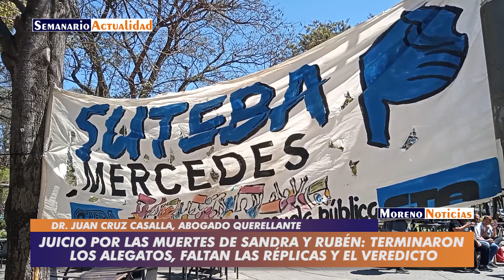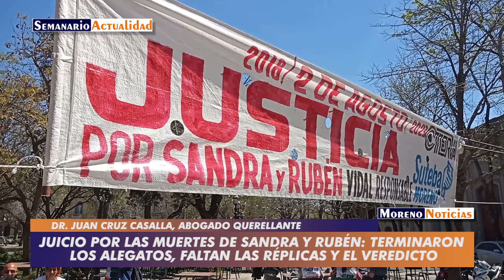Juicio por las muertes de Sandra y Rubén: Terminaron los alegatos, faltan réplicas y el veredicto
El abogado de las familias de las víctimas Dr. Horacio Casalla (junto a el Dr. Juan Cruz Casalla y la Dra. Rosa Merlo) solicitó, en sintonía con la fiscalía, 5 años de prisión de cumplimiento efectivo y 10 años de inhabilitación especial para ejercer como gasista para Cristian Ricobene. Además requirió que en caso de ser encontrado culpable su detención sea inmediata. Para Sebastián Nasif, Mónica Berzoni y Jorge Galián pidió 2 años de prisión de cumplimiento condicional y 4 años de prohibición de ejercer cargo público por el delito de Incumplimiento de los Deberes de Funcionario Público. Además reclamó que sea investigada la responsabilidad en el trágico suceso de María Eugenia Vidal (ex gobernadora de la provincia de Buenos Aires) y Gabriel Sánchez Zinny (ex director de Cultura y Educación bonaerense), entre otros funcionarios políticos. Entrevista con Juan Cruz Casalla